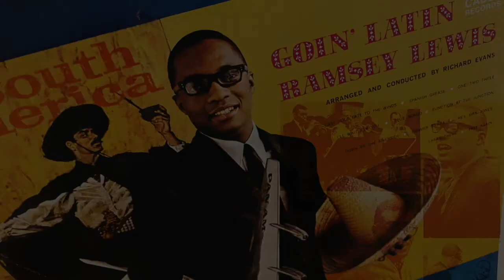Ramsey Lewis - One, Two, Three (restored original 1966 jazz recording vinyl LP)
"Resentment is like drinking poison and waiting for the other person to die." - Saint Augustine

From the album Goin' Latin, a studio jazz LP with Latin percussion and style by Ramsey Lewis which was released on Cadet Records in 1967. The album reached number 2 and number 16 on the Billboard Black and Jazz Albums Charts.

Cleveland Eaton - Bass
Ramsey Lewis - Piano, Keyboards
Maurice White - Drums
Doug Brand - Supervising Engineer
Don Bronstein - Photography
Brian Christian - Engineer
Esmond Edwards - Producer, Adaptation, Supervisor
Richard Evans - Arranger
Tom Gorman - Cover Design
Hollis King - Art Direction
Erick Labson - Mastering
Andy McKaie - Reissue Supervisor
Shigeo Miyamoto - Mastering
Cameron Mizell - Production Coordination
Isabelle Wong - Design

Thom Jurek of AllMusic Review writes, "Goin' Latin may have been a fad record, but in the 21st century it holds up well.

Ramsey Emmanuel Lewis Jr. (born May 27, 1935) is an American jazz composer, pianist and radio personality. Lewis has recorded over 80 albums and has received five gold records and three Grammy Awards so far in his career.

INXDS.